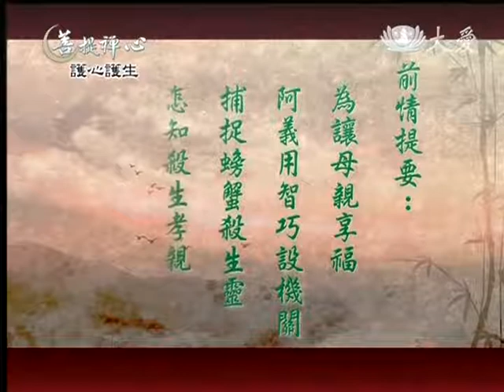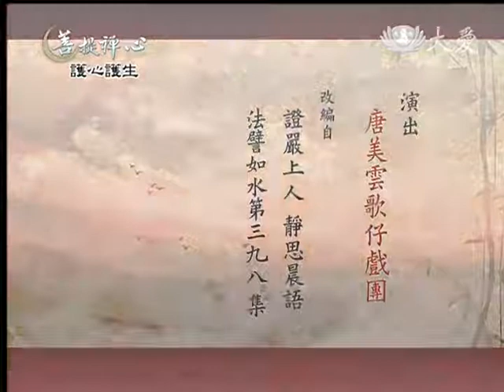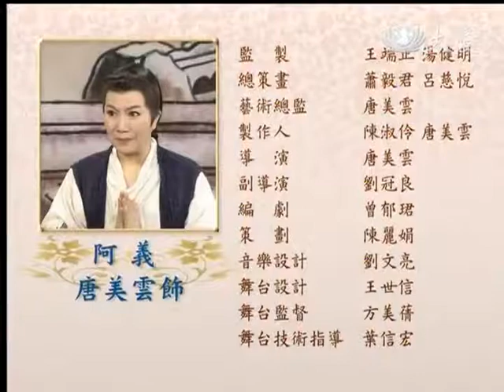20130614《菩提禪心》護心護生 (下)